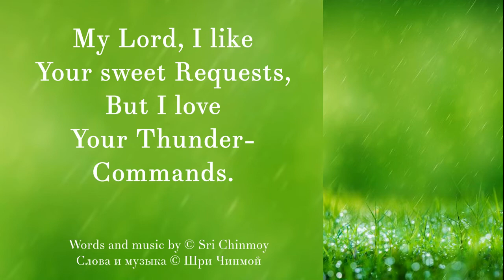19 (стр.60) My Lord, I like Your sweet requests. Песня Шри Чинмоя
Слова и музыка Шри Чинмоя
Composed on Jun. 4th, 2006

My Lord, I like
Your sweet Requests,
But I love
Your Thunder-Commands.

Мой Господь, мне нравятся
Твои милые Просьбы,
Но я люблю
Твои Громогласные Приказы.

Шри Чинмой, Утренние молитвы-благословения по
телефону, Центр Шри Чинмоя, Киев, 2017